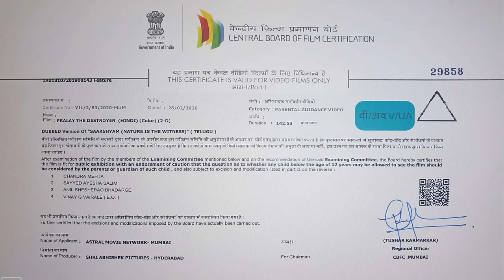Pralay The Destroyer (4K) New Hindi Dubbed Movie | Bellamkonda Srinivas, Pooja Hegde, Jagapathi Babu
When a criminal gang slaughters an entire family, the baby survives. He is taken in by a family and the forces of nature work together to bring him face to face with the gang again when he grows up.